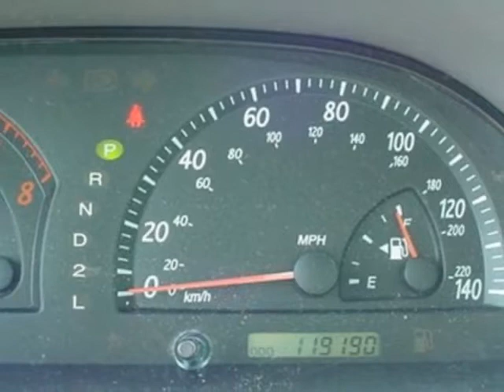2002 Toyota Camry LE Sedan - Rock Hill, SC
Honda Cars of Rock Hill - Rock Hill, SC, Rock Hill, SC - Toyota Camry LE